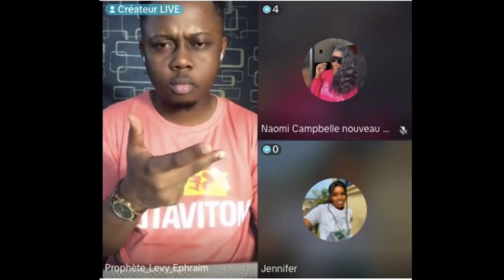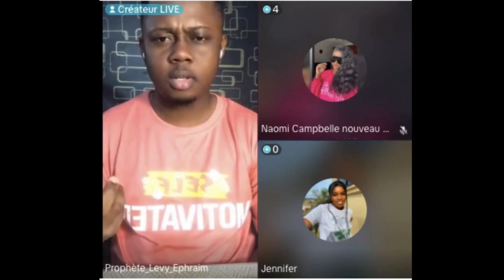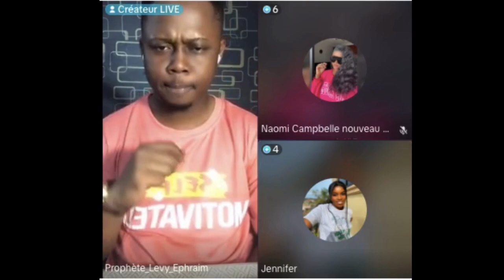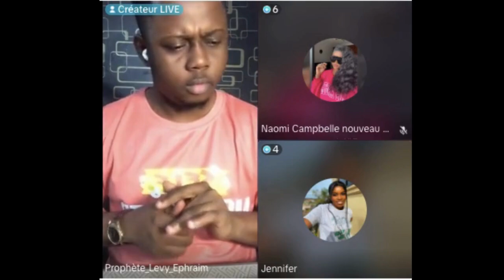Apoutchou National et sa maman chez le ROI 12 12 après le s.can.da.le sur son Papa